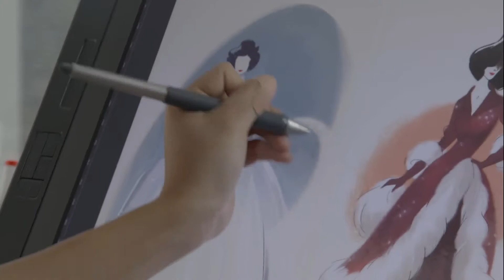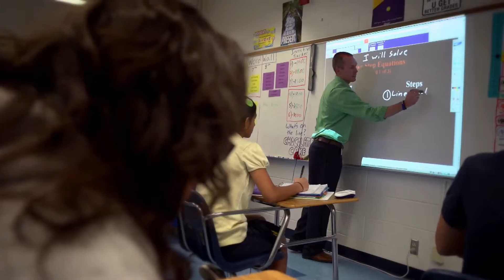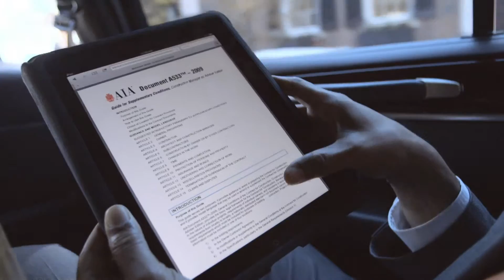Sapling Pictures Show Reel